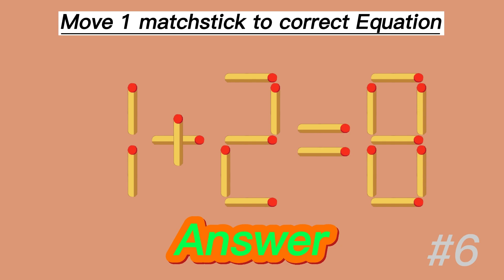Matchstick Puzzle | 20 Second Challenge | Move 1 matchstick to correct Equation #5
Get ready to flex your mental muscles with this challenging matchstick puzzle!
You can only move 1 stick to make the equation true.
Can you find the correct solution?

You will see answer of these puzzles 👇
1) Matchstick puzzle 1+6=5: 00:18
2) Matchstick puzzle 7+5=5: 00:48
3) Matchstick puzzle 0-0=9:  01:19
4) Matchstick puzzle 5-0=9:  01:49
5) Matchstick puzzle 4+6=3: 02:20
6) Matchstick puzzle 1+2=8: 02:49

# matchsticpuzzle # puzzle # matchstick